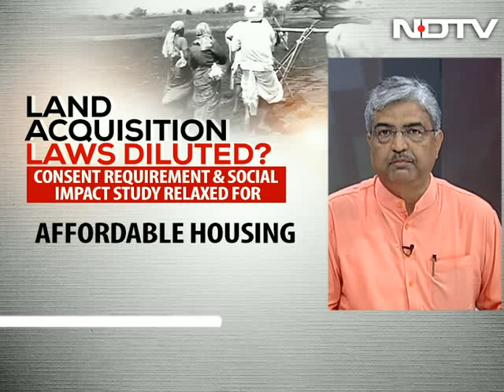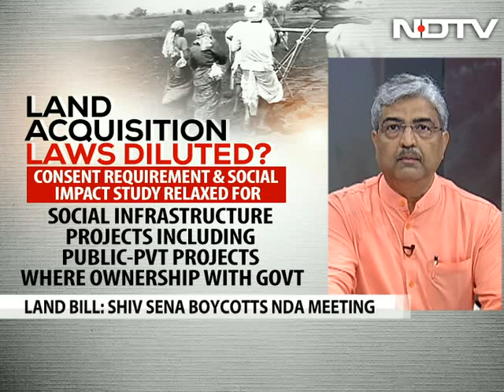Row over land bill: Has the BJP come under RSS pressure?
Faced with stiff opposition, especially from the RSS, the BJP forms a committee to look at suggestions from farmers on the controversial land bill. Has the party come under pressure from within?